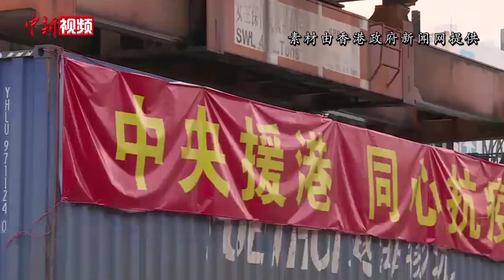香港特区政府全力推进接驳方案 保障陆路供港物资稳定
为进一步保障陆路运输的供港物资稳定，香港特区政府与广东省人民政府、深圳市人民政府全速推进在香港设立非鲜活食品及其他货物集中接驳的安排，3月11日，首次载货试运顺利完成，四个装载防疫抗疫物资的货柜分别运抵位于葵青货柜码头及屯门内河码头的临时货物接驳场，过程十分畅顺。